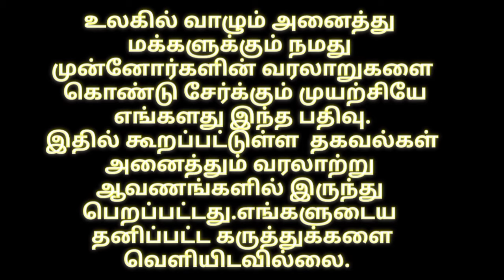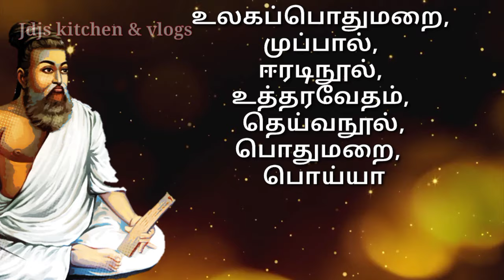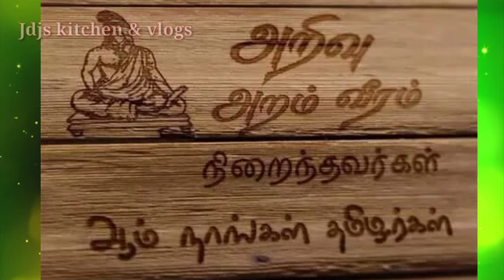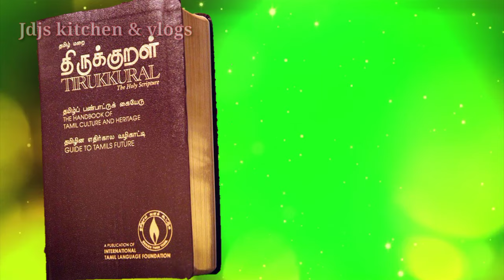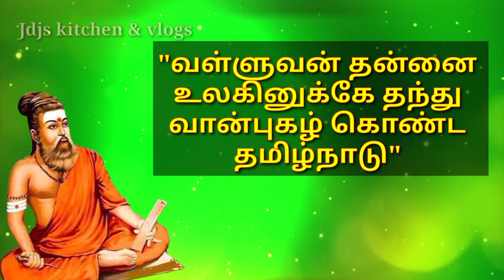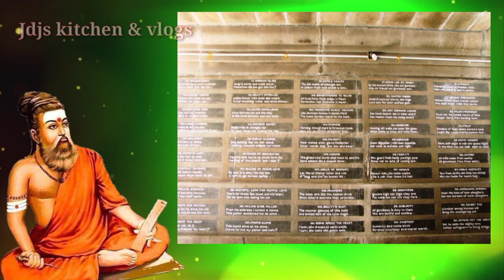திருவள்ளுவர் வாழ்க்கை வரலாறு | history of thiruvalluvar in tamil | thiruvalluvar Biography | jdjs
இனம், மதம், மொழி, தேசம் கடந்து அனைவராலும் ஏற்றுக்கொள்ளப்பட்ட நூலாம் திருக்குறளை இயற்றி தமிழ் மொழியின் பெருமையை உலகறிய செய்தவர் திருவள்ளுவர். அவர் பற்றிய அறிய பல தகவல்களை இந்த பதிப்பில் விரிவாக பார்க்கலாம்….

❣️more intresting videos of our channel❣️

💥 மாயன்கள் வரலாறு

💥 தீரன் சின்னமலை வாழ்க்கை வரலாறு